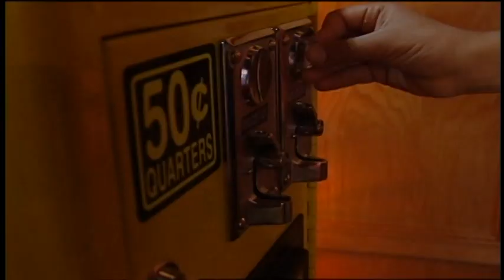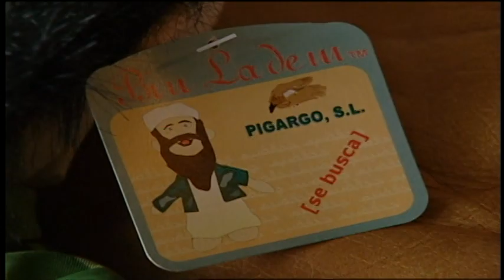WSVN - Derek Hayward: Osama Bin Laden doll found in toy machine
In this 2008 story,WSVN's Derek Hayward reports on a doll bearing Osama Bin Laden's likeness making its way into a toy machine at a Fuddruckers restaurant in South Florida.